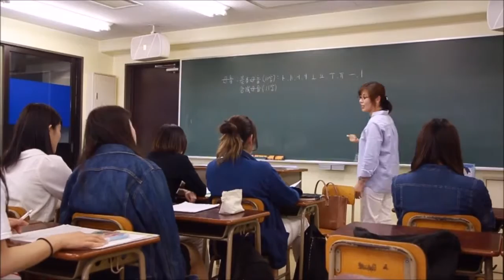広島外語専門学校 『ハングル』授業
1年生が選択授業として受講することのできる『ハングル』の授業紹介です。